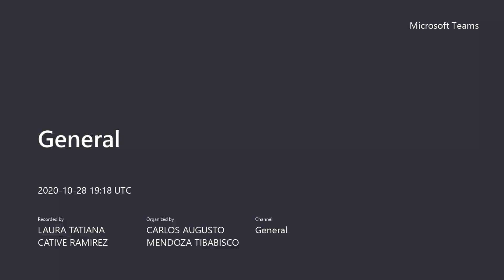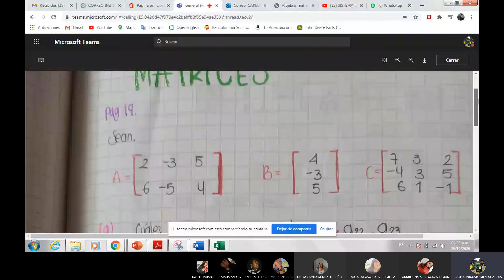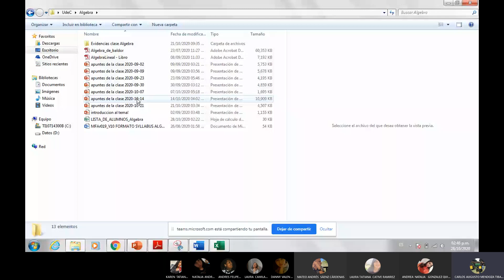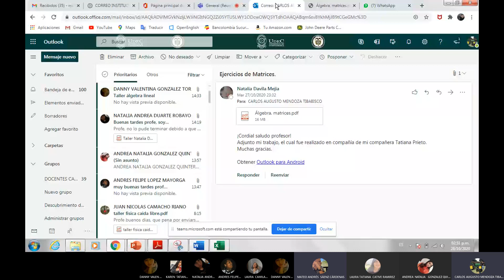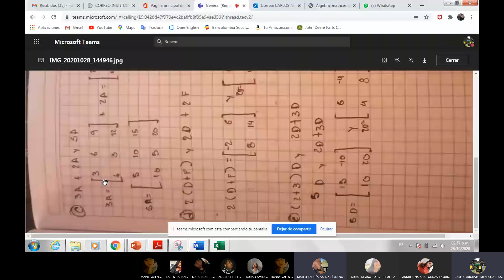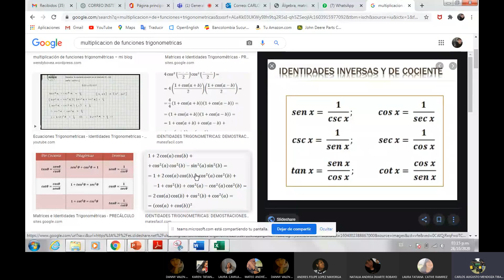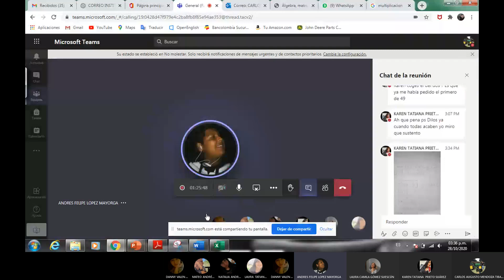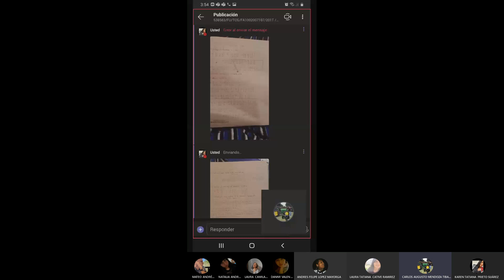Algebra Lineal 28/oct/ 2020